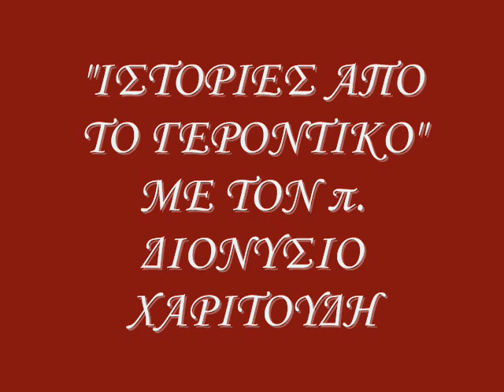3η ΕΚΠΟΜΠΗ "ΙΣΤΟΡΙΕΣ ΑΠΟ ΤΟ ΓΕΡΟΝΤΙΚΟ"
ΜΕ ΤΟΝ π.ΔΙΟΝΥΣΙΟ ΧΑΡΙΤΟΥΔΗ